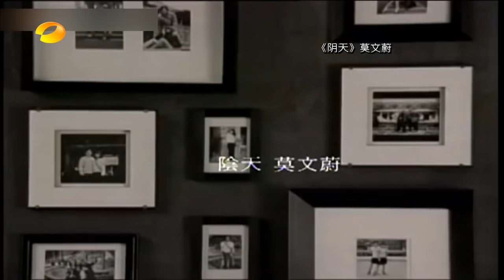《我们来了》费玉清特辑: 老司机中的战斗机 行走的中华曲库! Up Idol 2 Fei Yu-ching Footage【湖南卫视官方超清版】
【节目简介】《我们来了》（原名《偶像来了第二季》）是湖南卫视推出的一档明星女神生活体验秀综艺节目，由湖南卫视金牌制片人陈汝涵团队领衔操刀。赵雅芝、刘嘉玲、莫文蔚、陈乔恩、江一燕、谢娜、徐娇、奚梦瑶等明星组成固定嘉宾还会有X嘉宾的强势加盟。
《偶像来了》自2015年推出第一季后火爆整个暑期荧屏，时隔一年，这档开创了“女综时代”的现象级综艺将以全新名字《我们来了》在2016暑假呈现在全国观众面前。